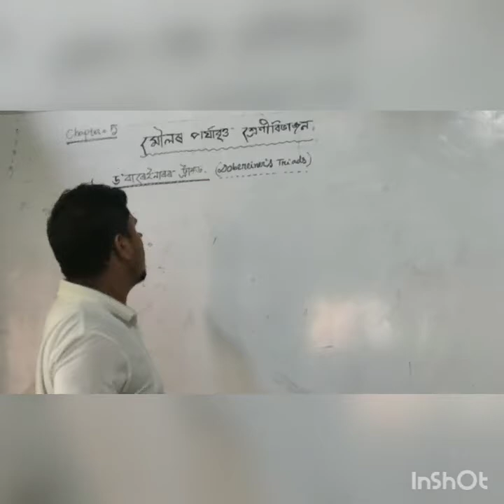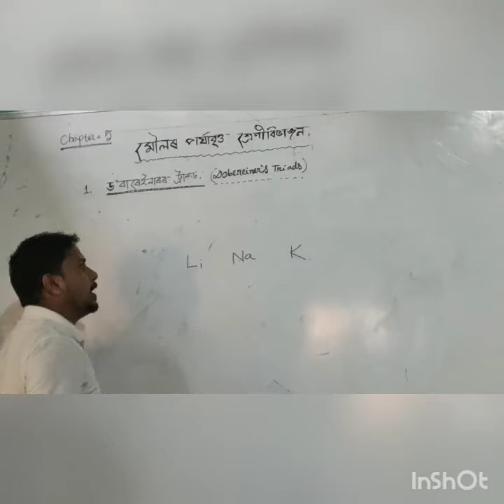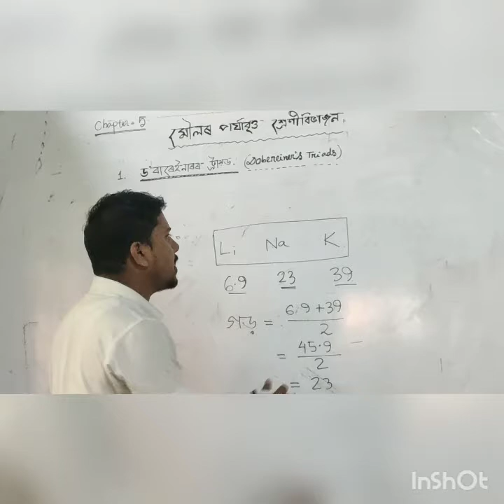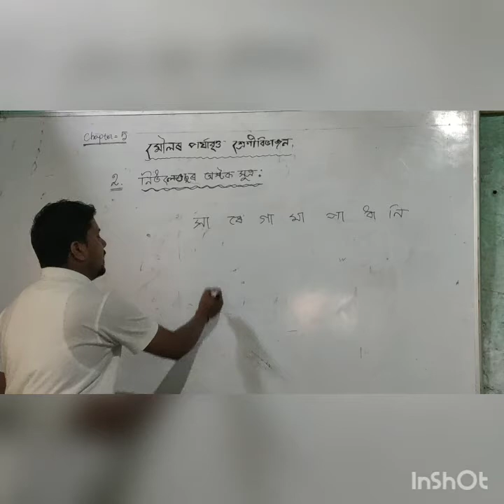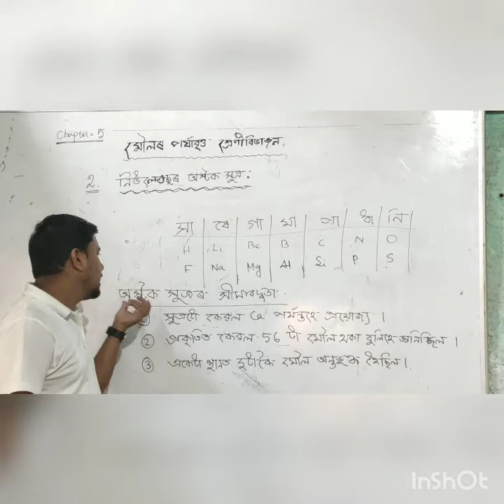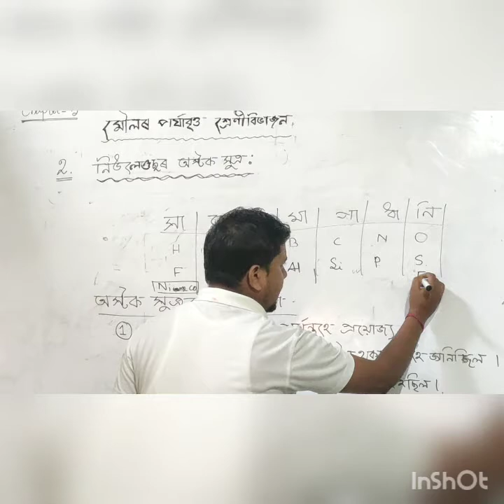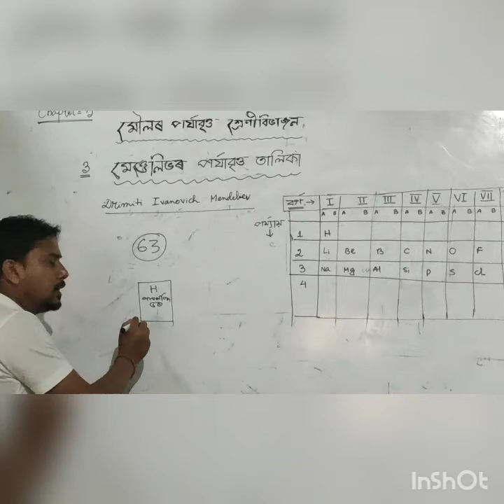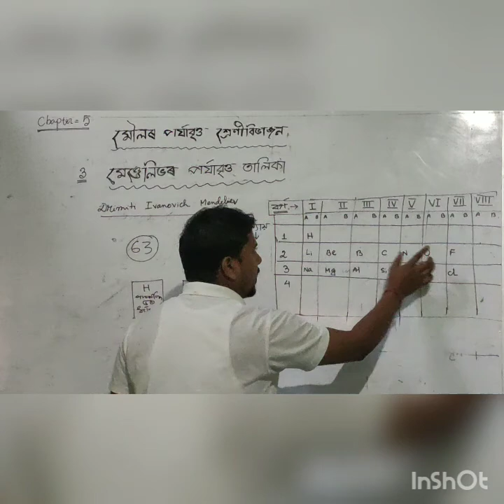PERIODIC CLASSIFICATION OF ELMENTS/CLASS10/part 1.